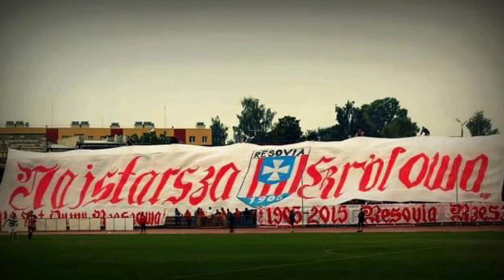Resovia Rzeszów #23 Hooligans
Leśne Ludki (h)
Ultras Sofia Group (u)